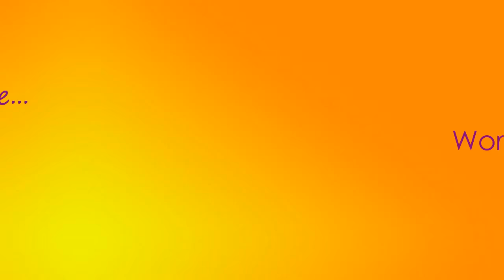EzyCraft channel trailer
EzyCraft makes crafting easy by providing templates, measurements and clear illustrations. You will find many DIY craft projects and ideas in EzyCraft.

Music name: Hopscotch